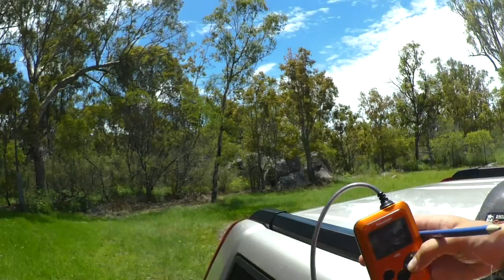Cottage spot 07/02/2016 0.3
Stanthorpe/Applethorpe
12:50pm